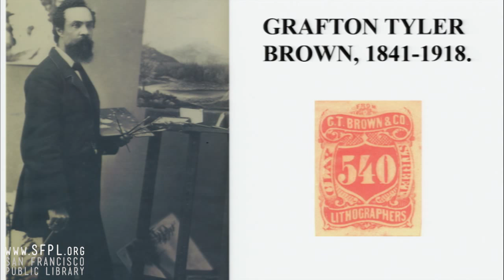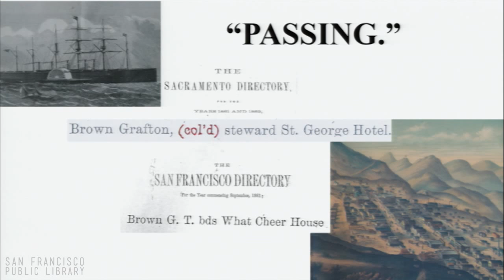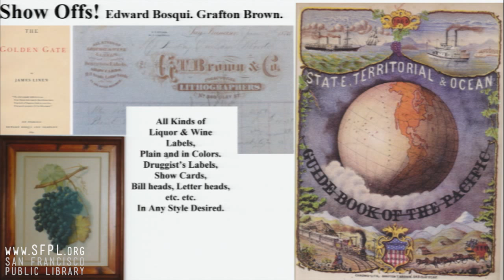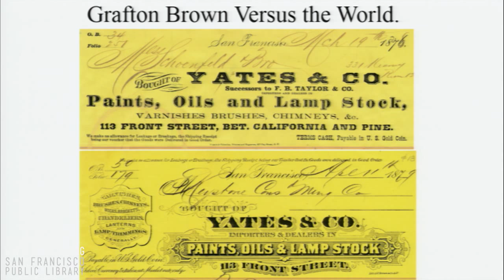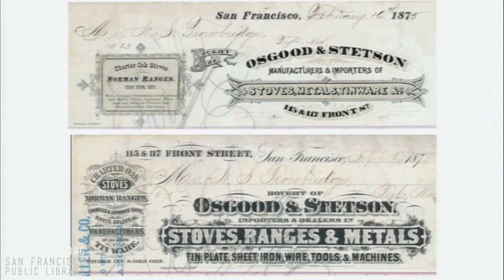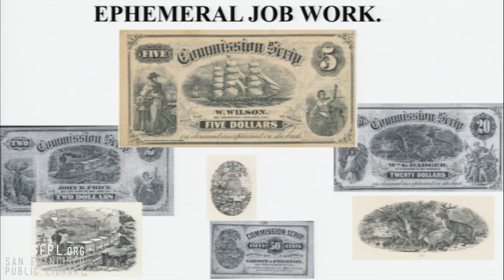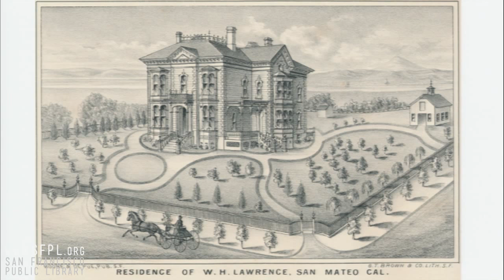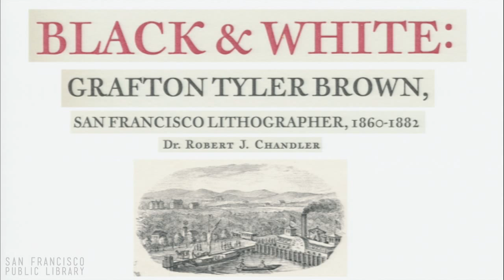"Grafton Tyler Brown" by Robert J. Chandler at SFPL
San Francisco lithographer Grafton Tyler Brown's adversities and accomplishments are presented by historian Robert J. Chandler. Check out books by Robert J. Chandler from our online catalog